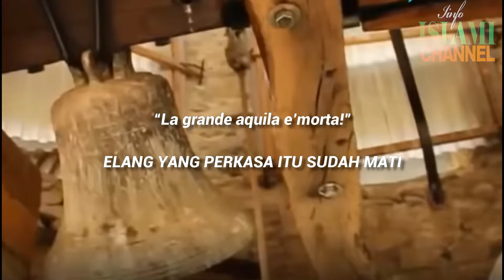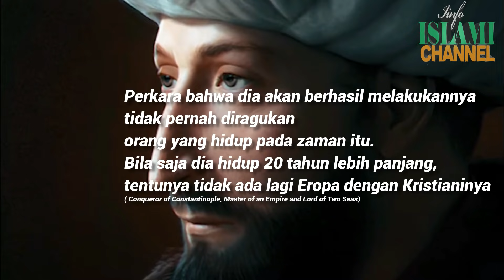Wafatnya Sang Calon Penakluk ROMA Kematian Muslim Yang di Rayakan Eropa & Kristen Muhammad Al Fatih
Muhammad Al Fatih atau Sultan Mehmed II merupakan salah satu Pemimpin terbaik Muslim yang berhasil membebaskan Konstantinopel, Video singkat sejarah Wafatnya Al Fatih sang penakluk sesaat sebelum menaklukan Kota Roma di Italia.
Elang perkasa itu telah Wafat.
Jazzakallah :
telah menginspirasi kami dalam membuat Video ini.